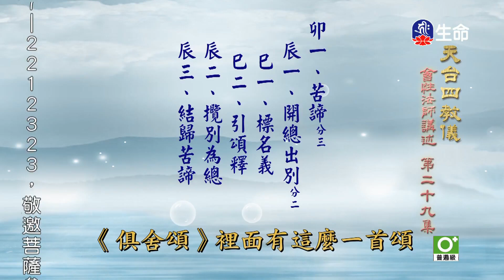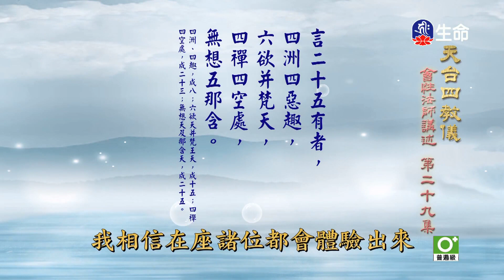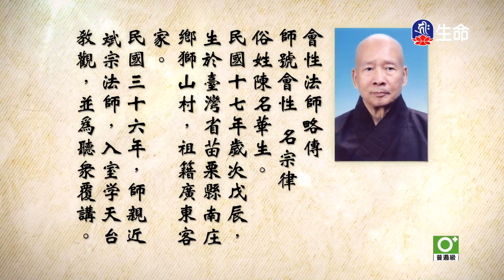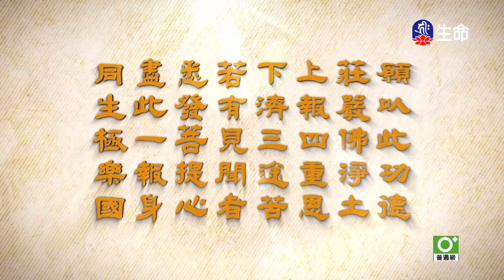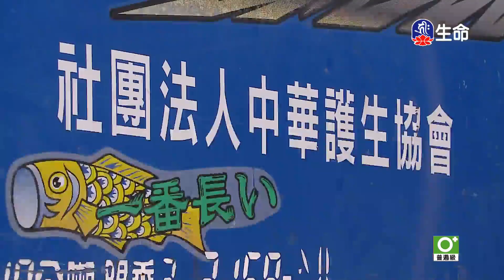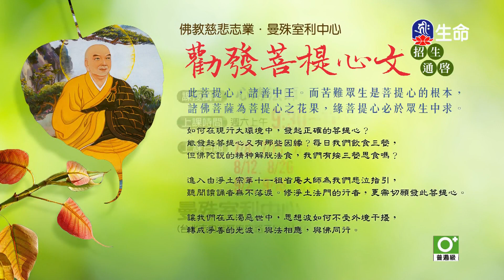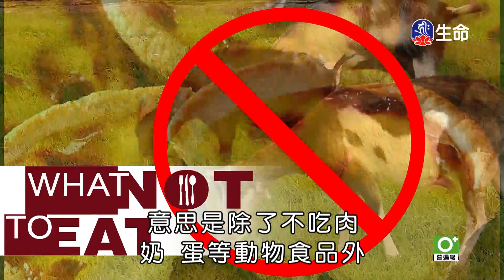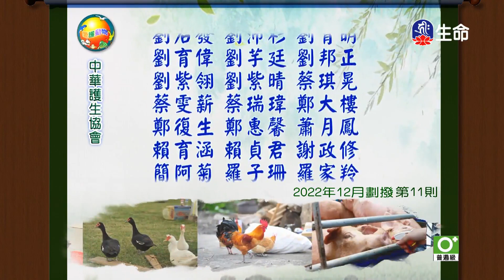天台四教儀(29)-2_長老法語_(lifetv_20230623_14：30)